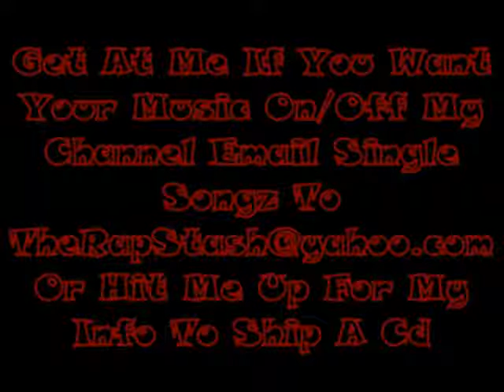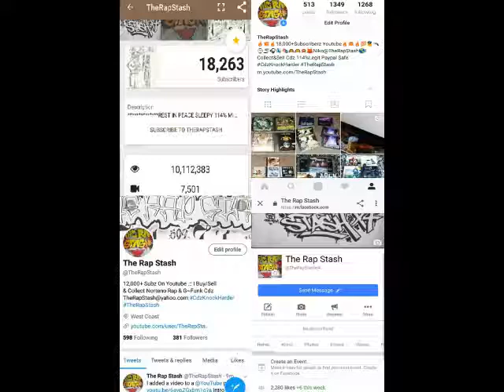Monopoly By Hustlin Dubbs Ft Languiztix & Boo